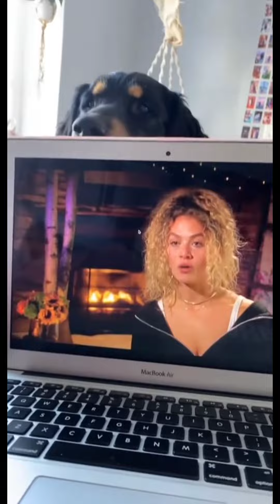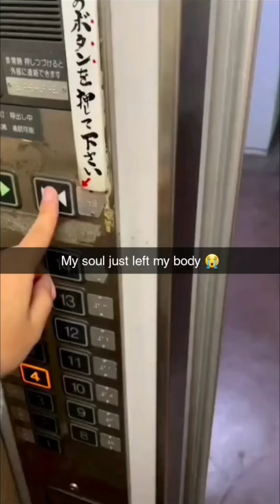Tiktok videos helps in your depression